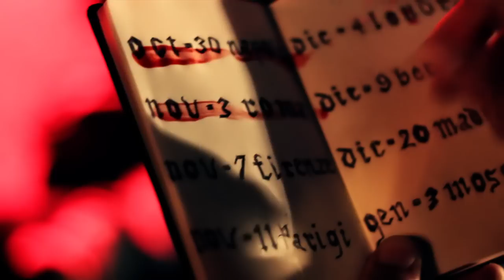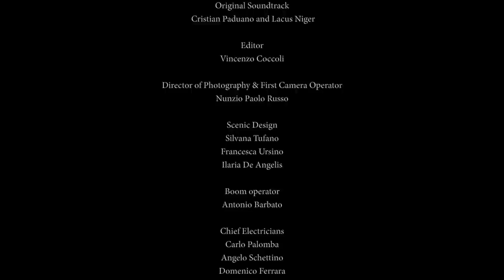M IS FOR MEMO - cortometraggio - 2013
"M is for MEMO"
Submitted for "The ABCs of Death 2" competition
Written & Directed by Alfonso Balzano
Produced by Alfonso Balzano & Pompeilab
Italia, 2013 - Color - Lenght: 3''
Genre: Horror

Director of Photography: Nunzio Paolo Russo
Original Soundtrack: "Memo" by Cristian Paduano - "Condemned" by Lacus Niger
Art Direction & Special Effects & Makeup artist: Elisa Carotenuto
Editor: Vincenzo Coccoli
Scenic Design: Silvana Tufano, Francesca Ursino, Ilaria De Angelis
Boom operator: Antonio Barbato
Chief Electricians: Carlo Palomba, Angelo Schettino, Domenico Ferrara
Sound Mixing: Vincenzo Coccoli
First Assistant Director & Camera Assistant: Nunzio Paolo Russo
Second Assistant Director: Stefania Mirabella
Second Camera Assistant: Giovanni Caiazzo & Marta Accardo
Set Production: Stefania Mirabella
Hair Stylist: Francesca Ursino
Backstage: Lino Cepparulo

Cast:
First man in black: Carmelo Marra.
The Band on stage: Mario Riccardi, Carlo Palomba, Rossella Scarico, Luigi Papalia, Maurizio D'Antonio .
The crazies: Antonio Barbato, Alessandra Grasso, Ilaria De Angelis, Giovanna Sorrentino, Enrico Vicinanza, Alfonso Balzano, Nando D'Aniello, Rosy Ferrara.
Spectators: Stefania Mirabella, Silvana Tufano, Lino Cepparulo, Angelo Schettino, Flavio Schmid, Marco Della Vecchia, Stefano Panini, Nino Izzo, Antonio Casillo, Olimpio Pella, Luciana Longobardi, Paola Manzi, Francesca Ursino, Rosario Esposito, Dario Patti, Alessandro Serio, Serena Cimmino, Alessandra Iovene.

"M is for MEMO" is a short-movie zero budget!